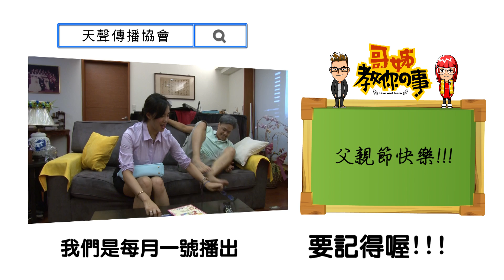【哥姊教你的事】第 5 集 : 父親節快樂